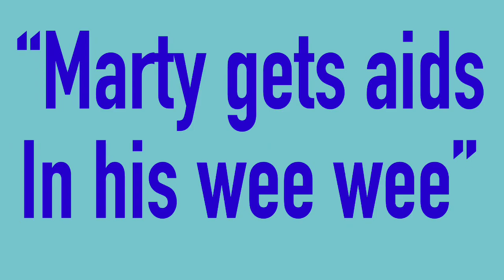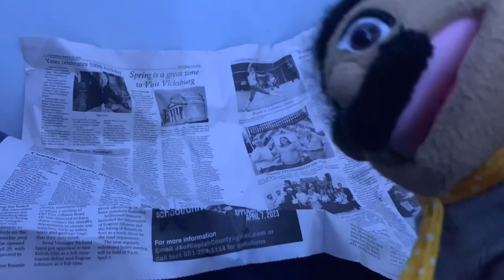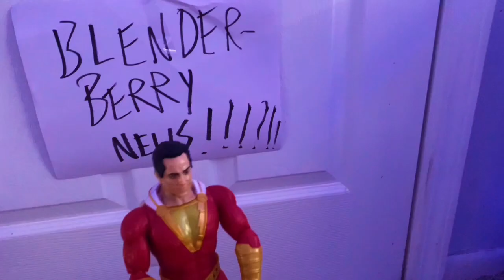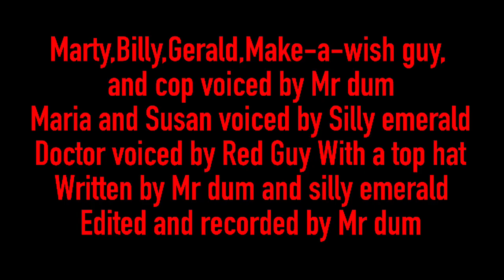BLENDER-BERRY STREET// Episode 5 S1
Created by Mr dum and silly emerald

Marty- @ZekeTorr4nce
Gerald- @ZekeTorr4nce
President pretzel puff- @ZekeTorr4nce
Billy- @ZekeTorr4nce
Susan-@n0zebl3ed
Maria-@n0zebl3ed
Doctor- @redguywithatophat1900
Make a wish guy- @ZekeTorr4nce
News reporter- @ZekeTorr4nce